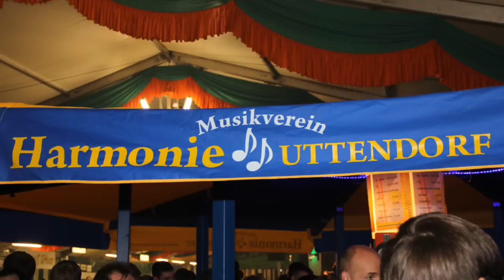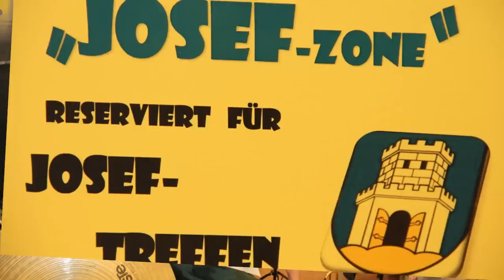Grenzenlos Marsch Harmonie Uttendorf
KW Uttendorf 2012